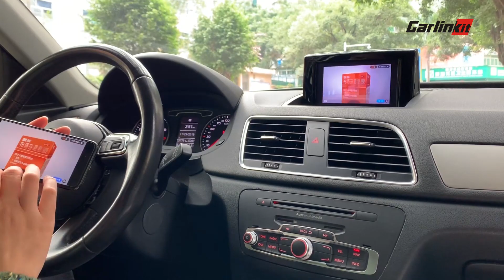Carlinkit Wireless Carplay Android Auto Retrofit Box for Audi Q3(13-18) Without navigation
Features:
Easy to disassemble and install.
Oem CarPlay work with original microphone.
Original steering wheel and buttons control.
Safety drving hands free with siri voice control.

Description:
Functions: Carplay, airplay, android auto, mirrorlink, Back camera/front camera(Reversing image/parking sensor), usb disk play.
Optionals: HDMI input (Any device with HDMI output, such as a set-top box, can be connected via HDMI and displayed on the car) .
Connection method:Wireless connection for iPhone and A handful of Android phones; USB connection is both for iPhone and Android Phone.

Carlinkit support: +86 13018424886